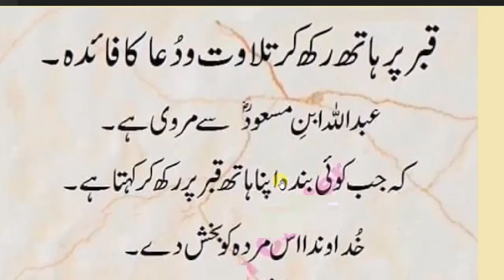dily dua || Qabar par hath rakh kr tilawat o dua ka faidah || قبر پر ہاتھ رکھ کر دعا